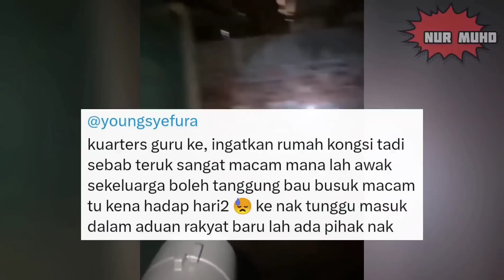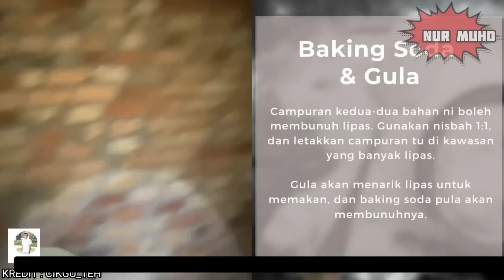KEJADIAN DI KUARTERS GURU NEGERI SEMBILAN🔴GURU KECEWA ADUAN BAU BUSUK TAK DILAYAN, INI PUNCANYA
Benda wajib ada  dalam kenderaan anda  :
70mai Dashcam Pro Plus+ A500S Car Recorder 1944P Rear Cam A500 Night Vision ADAS Parking Mode